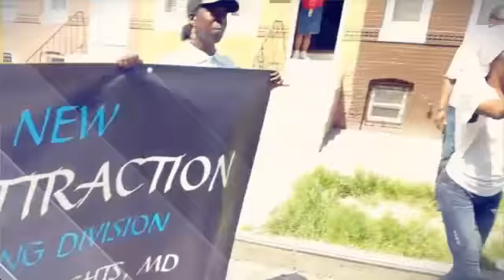Mosher Street Block Party sandtown bmorenews (Created w